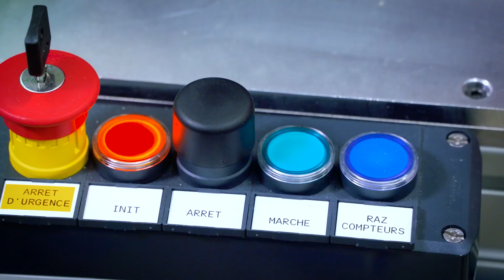Success story - Asyril and Radiall - Assembly of Fiber Optic Connectors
A flexible and collaborative production system, by Radiall

"The constraints inherent in our markets and the expectations of our clients mean we have to be a lot more flexible and responsible. This project illustrates this trend perfectly by integrating highly innovative component feeding systems, combined with a collaborative robot." Eric Milhet, head of technological development

Challenge
• The full range of Radiall optic connectors not only includes standard products, but also several customized items. For this reason, Radiall continually strives for greater flexibility in their automated assembly processes, thus allowing their operators to focus on tasks with greater added-value.
• Designed for demanding applications for which reliability and high performance are indispensable, it is imperative that Radiall fiber optic connectors are not damaged during the assembly process.

Solution
• Radiall has developed an internal production system, that is both flexible and collaborative, to facilitate the automated assembly of their fiber optic connectors.
• The system is composed of two Asyril Asycube 80 (supplying the ferrule and the ferrule holder respectively).
• A collaborative YuMi® ABB robot picks up the two components and places them under a press for assembly.

Integrated product : Asyril Asycube 80 flexible feeder

Advantages
• Feeding of delicate parts (no damage)
• Simple and quick production changeover
• Optimized integration and programming times
• Improved productivity